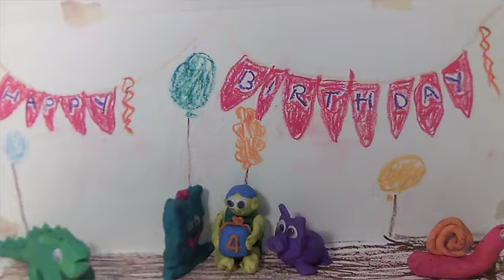180908 Julius Geburtstag von Laura